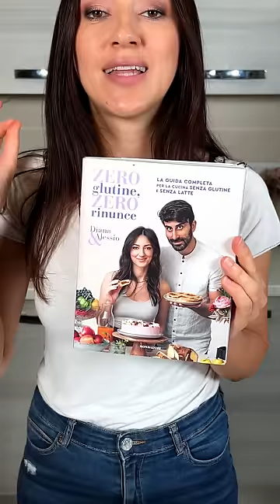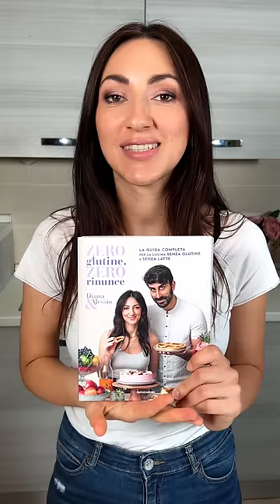FOCACCIA SOFFICE SENZA FARINA - (Ricetta SENZA GLUTINE)| Diana&Alessio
Una focaccia soffice SENZA FARINA?! È possibile!! Oggi ti faccio vedere come preparla!

INGREDIENTI:
400g lenticchie rosse (messe in ammollo per una notte)
50g olio di oliva
6g lievito di birra secco
70g acqua tiepida
Sale q.b
100g olive verdi
Rosmarino q.b
Olio d’oliva q.b per spennellare

Lenticchie no 0 e B. Sostituire con piselli decorticati.
Olive verdi no gruppo B.